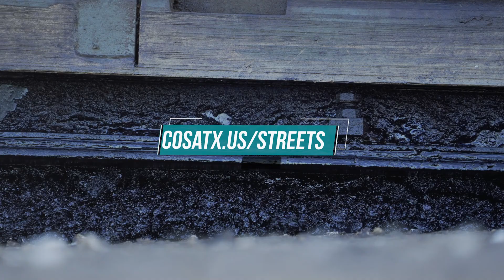Explaining the Process - Full-Depth Reclamation